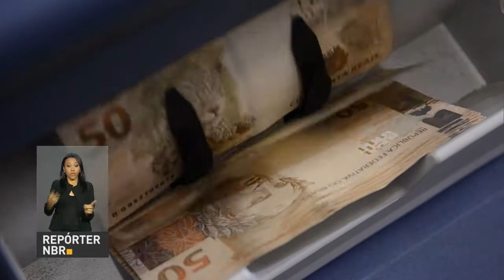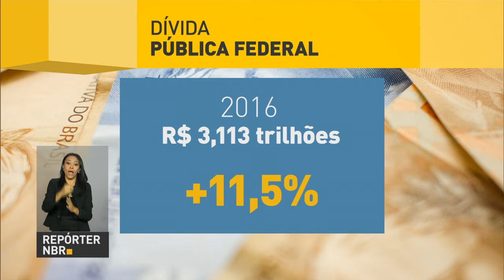Dívida pública federal cresce 11,5% em 2016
REPÓRTER NBR 11H - 26.01.17: Secretaria de Previdência divulga números do Regime Geral da Previdência Social. Dívida pública federal cresceu 11,5% em 2016, fechando o ano em mais de R$ 3,113 trilhões. E mais: Presidente Temer se reúne com o governador do Rio de Janeiro para discutir a recuperação financeira do estado.